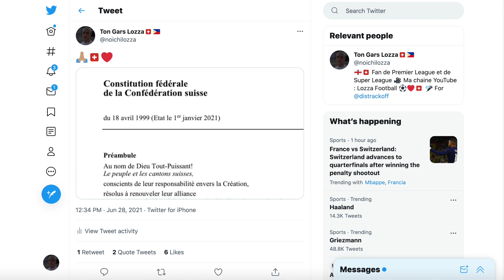🇨🇭🇫🇷LE PLUS BEAU JOUR DE MA VIE ! FRANCE 3-4 SUISSE (T.A.B.)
LE MATCH DE TOUT UNE VIE. Fin de a description

👕⚽️ Pour le décor (maillots, tableau de Kanté, jeux, etc..) ➡️ « Foot Junior Magasin de foot à Genève 100% »
Adresse : Rue Maunoir 19, 1207 Genève 🏬

🎥  Réalisation, cadrage et montage : Lozza Football